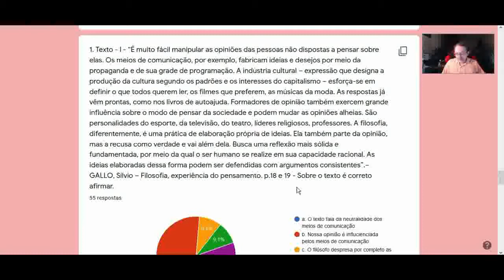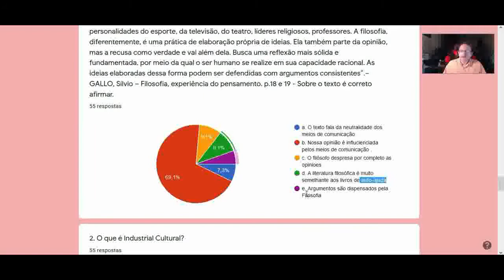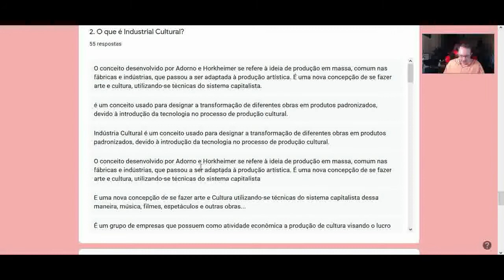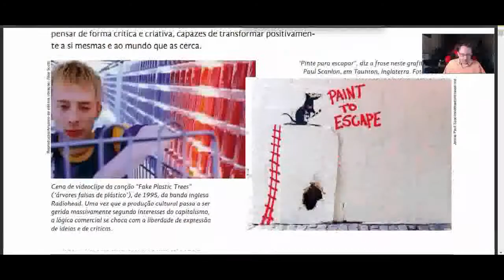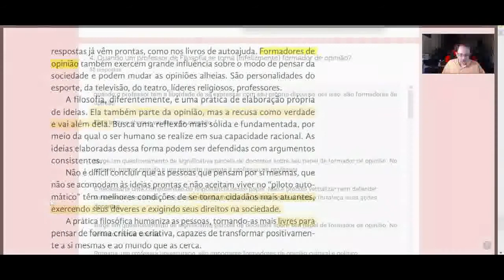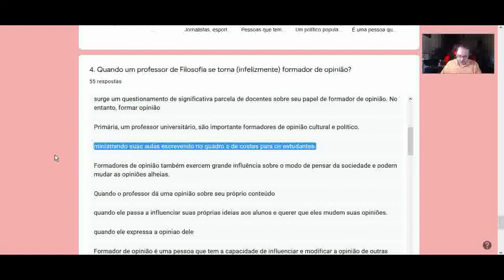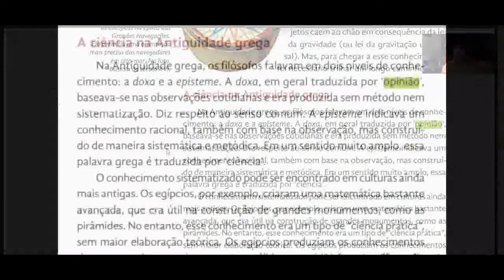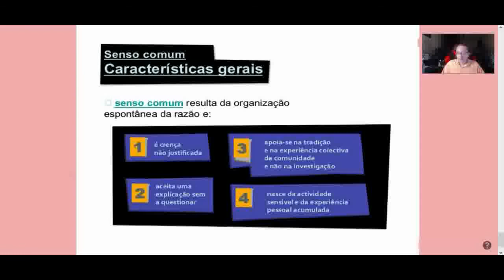3º ano - Filosofia - Revisão - 1º bim